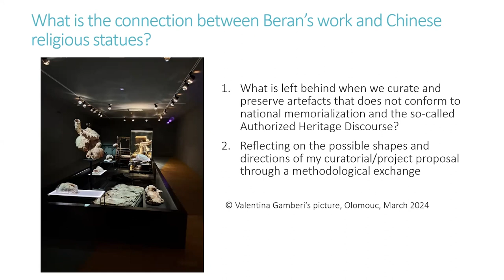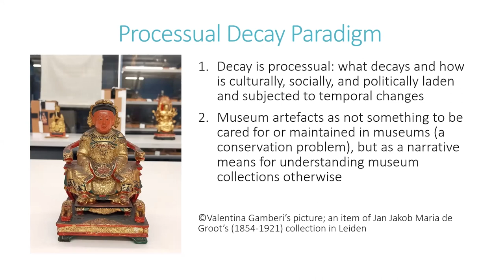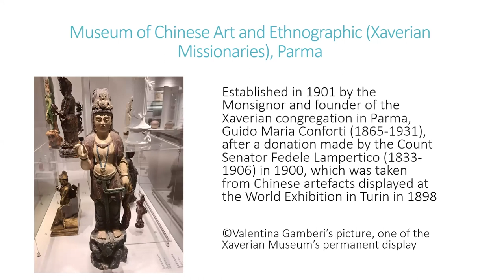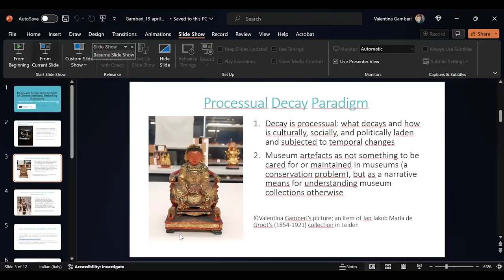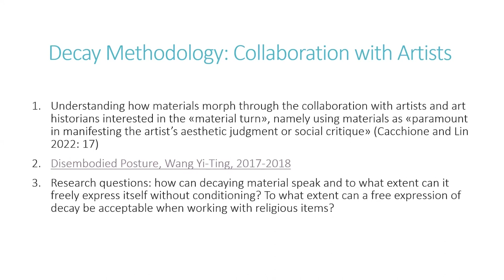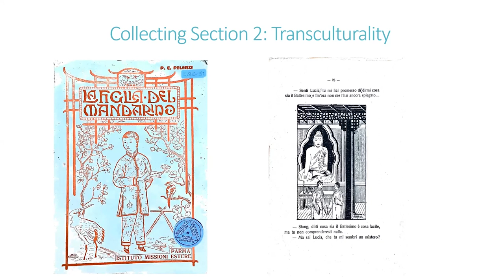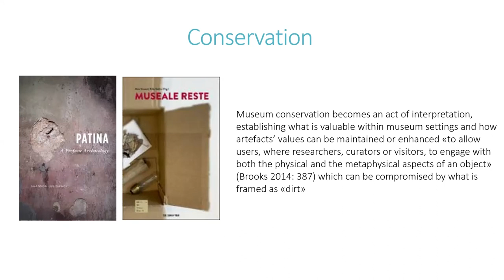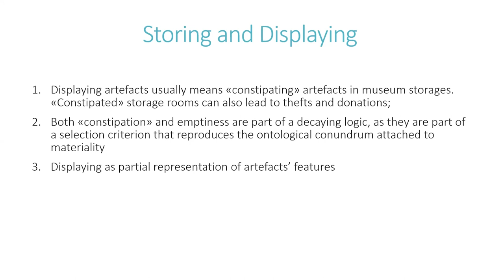Valentina Gamberi: Decay and European collections of Chinese artefacts: Rethinking Curatorship